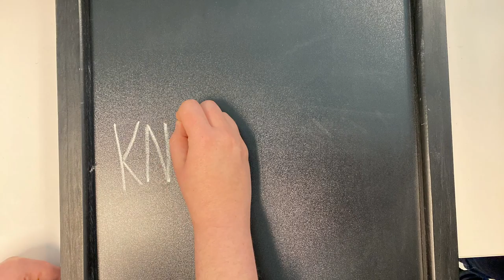⭐️ Leadership Program - KNOWLEDGE | Little School of Music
The Little School of Music Leadership Program introduces monthly principles to enhance the life lessons, leadership skills, and character development experienced in music education. This is at the core of our program as we use music and learning to play an instrument as the tool.

Each month a short introductory video on the monthly leadership principle will be posted for parents, students, and teachers to watch at home. We encourage students to extend what they learn to other parts of their life including at school, at home, and especially among their peers.